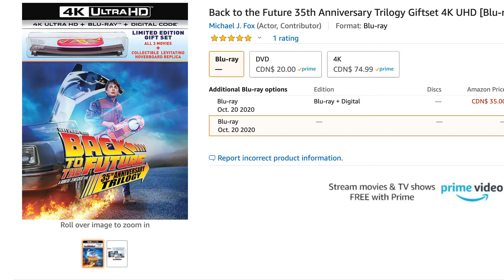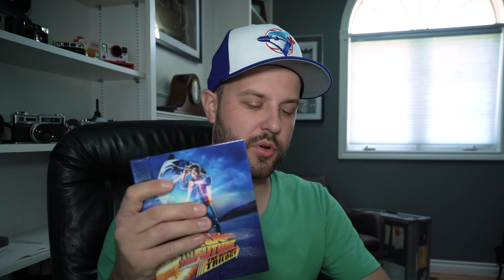digitalrewind - Back to the Future 35th Anniversary Limited Edition 4K UNBOXING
Amazon finally delivered, and I WAS NOT surprised with what I received. Check out this unboxing and review of the Back to the Future 35th Anniversary Limited Edition 4K set, in all it's smushy glory!